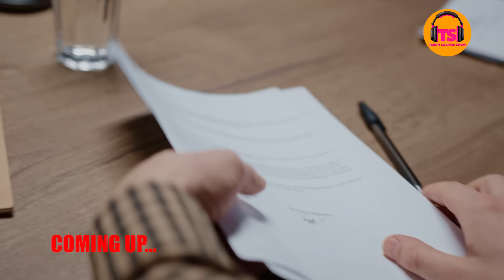Rahu Explained! | Remedies for Rahu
TO GET FEATURED ON @tarunsharmashow

TRISHLA MAA SE JUDEY
Mobile numbers: 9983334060, 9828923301 and 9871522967
To streamline this communication, please connect with SUDHA On WhatsApp

ABHAY JI SE JUDEY
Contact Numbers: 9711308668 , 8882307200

Welcome to the Tarun Sharma Show, where secrets and insights await! In this explosive episode, we uncover the hidden powers of Rahu and how they can transform your fortune overnight. Joined by astrology experts Abhay Ji and Trishla Ji, we delve deep into the mysterious realms of Hindu dharma, punar janam, astrology, and even black magic. Ever wondered why some people rise to fame suddenly while others struggle? This episode is packed with real-life stories, powerful remedies, and astrological analyses that could hold the key to turning your life around. From the impact of Rahu on your relationships to its influence on your career and personal growth, we leave no stone unturned. 🌟 Get ready to be amazed! 🌟 Tarun Sharma Show main aapka swagat hai. Don't miss out on this eye-opening discussion that might just change your destiny. 🙌 Tune in, and let's decode the secrets of the universe together!

CHAPTERS:
0:00: The story of a famous personality
0:42: Welcome back to the Tarun Sharma Show
3:24: Blind faith in astrology
4:15: Not everyone is applicable to every case
5:42: Effects of Rahu
7:32: How does Rahu give results?
9:48: How to behave like Ketu
12:02: How to behave like Rahu
13:57: Ketu Detachment
15:58, 7th House, Remedies
16:40, 7th House: Overthinking and Investments
17:13: How to avoid unnecessary investments
18:06: Emotional investments
19:53: Rahu’s earth house
21:37: What should you do if you have Rahu in 8th house?
22:05: What should you do if you have Ketu in the second house?
23:15: Talking about Rahu
25:11: Why remedies are not written in books
27:55: How to learn about every house
28:20: Best remedies for Rahu in each zodiac sign
29:30: Best remedies for Rahu in Gemini, Cancer, Leo, Virgo, and Libra
31:50: Best remedy for Rahu in Scorpio
32:34: Kashi Vishwanath
33:14: Trimbakeshwar
33:59, Jyotirling
34:18, 9th House Rahu
39:35: Why are deities worshipped?
39:50: How are deities chosen?
42:40: Remedies for Rahu
43:40: Another remedy for Rahu
44:30: Don't excessively praise your child
45:46: Don't live on the second floor
46:25: Placement of Rahu in your birth chart
47:14: Don't have a bathroom in the Northeast direction
47:47 Rahu in 11th House
48:55: Importance of Friend Circle
49:26: Only the One
51:13: Social Media Blackmail
53:15: Importance of understanding Rahu
54:55: Remedies for Rahu
55:50: Importance of reading good books
57:55 - How to get what you want
1:00:40 - राहु के उपाय
1:01:49 - राहु के उपाय करने का सही तरीका
1:05:57 - Importance of time in education
1:06:55 - Guru Shishya Parampara
1:08:15 - How to choose the right astrologer
1:09:25 - Why you should choose an experienced astrologer
1:10:34 - How astrology affects your professional life
1:13:20 - How to stop the negative effects of Rahu
1:14:30 - Mangal as a remedy for Rahu
1:17:24 - Being A Friend
1:21:10 - Mostly people do wrong work after taking money
1:22:50 - Learn astrology from me
1:23:00 - Outro

Like this video, drop a comment, and do share it if you enjoyed it!
Watch previous episodes with: 👍
Akshat Gupta:

• क्या है हिंदू धर्म: Part 2 | Akshat...
Trishla Chaturvedi On Black Magic

• What Is Black Magic? | काले जादू के ल...
Bodybuilder & Roadies Twinkle Chourasia

• Twinkle Chourasia on Female Bodybuild...
The Man Who Won Siachen

• Uncovering the Siachen War: India vs. Pakistan...

Tarun Sharma Show
Rahu in Astrology